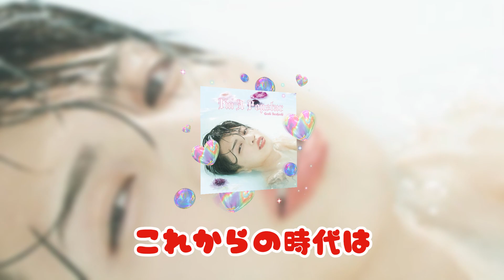”ワイルド化”の元キンプリメンバーを超えた芸人は?「タトゥーがあると知って驚いた芸能人」ランキング【トップ3】